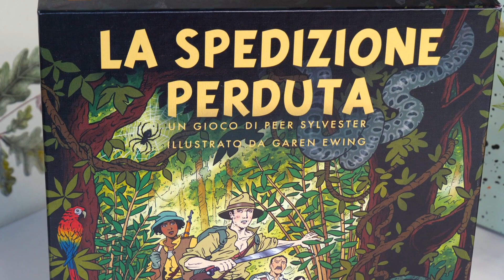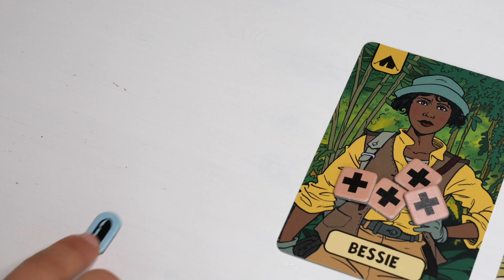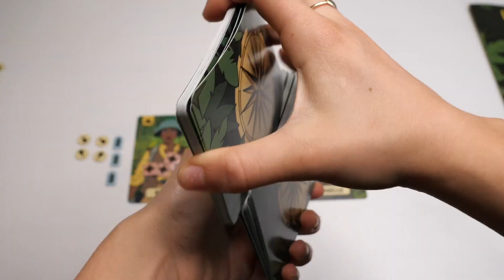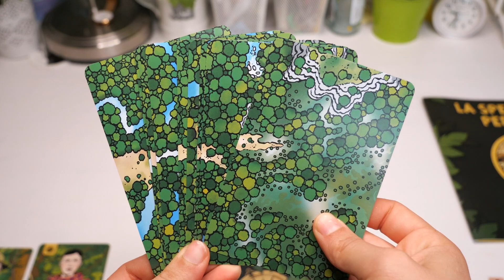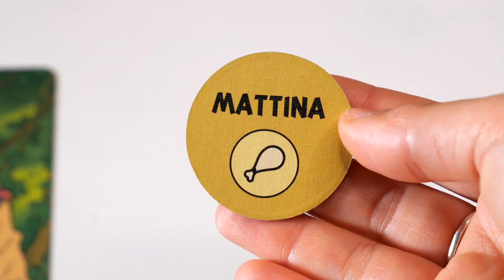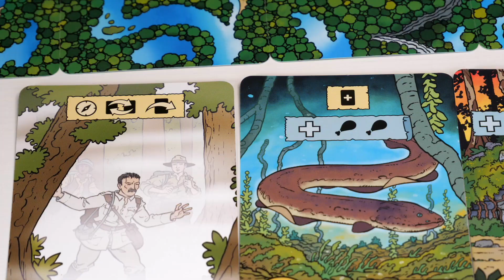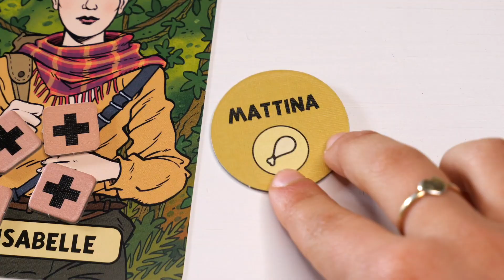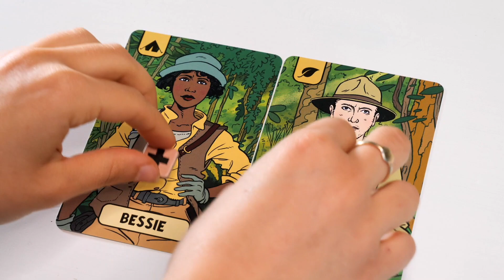La Spedizione Perduta - Gioco da Tavolo - Tutorial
Benvenuti in un nuovo tutorial! Oggi l' Ele ci porta alla scoperta di La Spedizione Perduta, un gioco per 1-5 giocatori della durata indicativa da 30 a 50 minuti, edito in Italia nel 2020 da Studio Supernova.

Sostieni Fustella Rotante...

Segui Fustella Rotante...